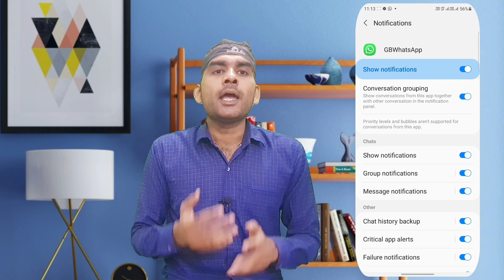gb whatsapp notifications problems ,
here are the links :- all created by (fouad whatsapp )
official GB plus Creaters

Video Acha Lage To Hamare Channel Ko

Amir Sohel ( A.S. Group)